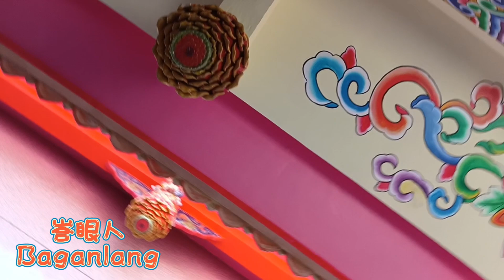(V118) Renovasi bangunan kelenteng Ing Hok Kiong Bagansiapiapi 峇眼亞比 永福宮 建築改造